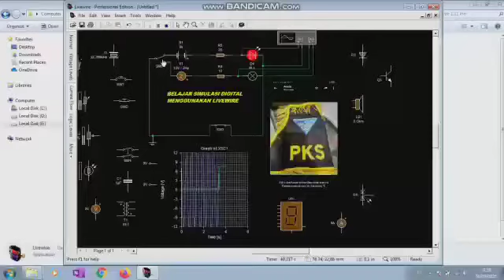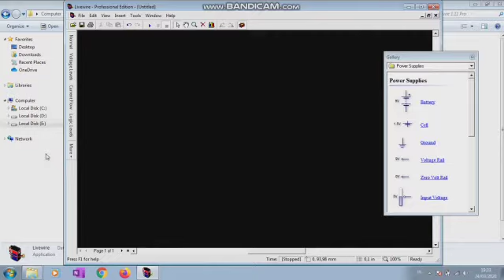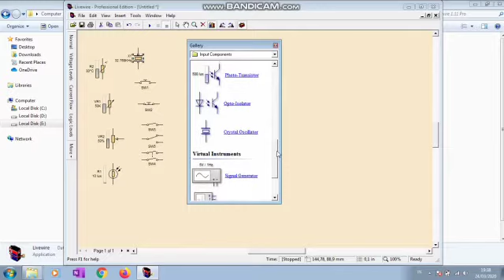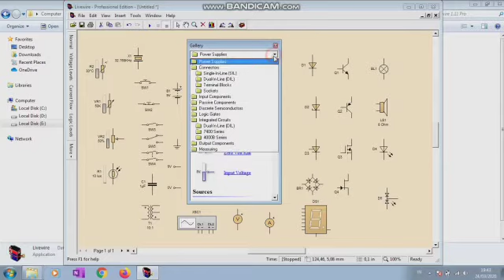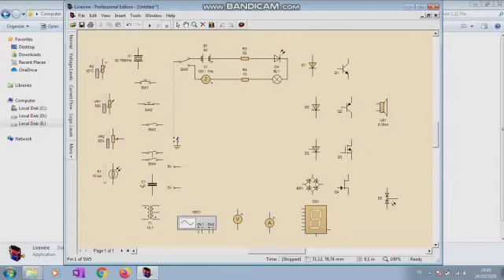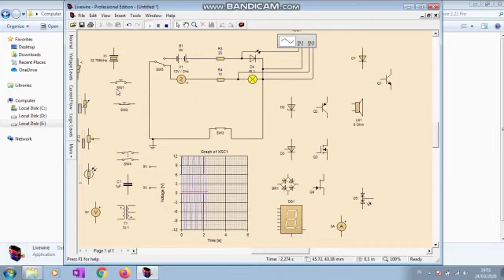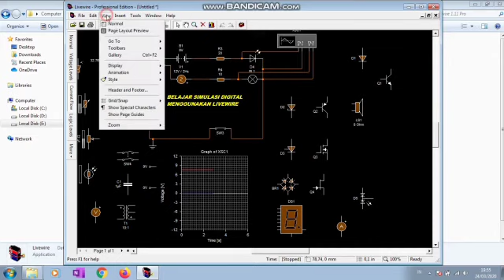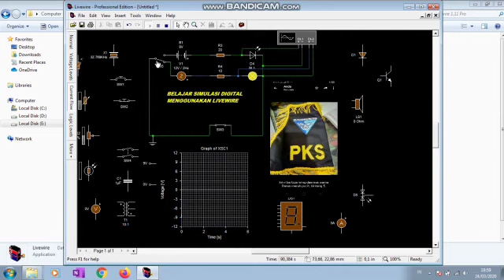Tutorial Livewire Bagi Pemula